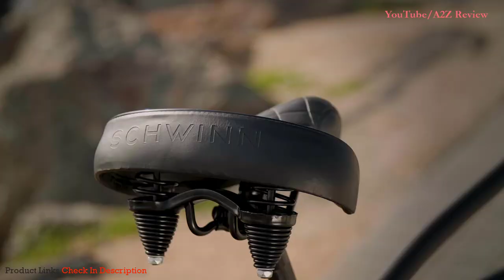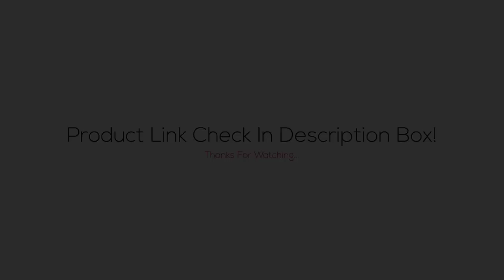Best Hybrid Bikes 2023 - Top 5 Hybrid Bike Picks For The Money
Best Hybrid Bike BUY Or CART NOW ➖
Links below to the best hybrid bikes we listed in this hybrid bike review video -

BUY Or CART NOW ↓↓↓
►1. Sixthreezero EVRYjourney Bike
►2. Schwinn Mikko & Huron Adult
►3. Raleigh Bikes Detour Hybrid Bike
►4. Huffy Cruiser-Bicycles Hyde Park
►5. 700c Royce Union Hybrid Bike

⭐ AliExpress Deals (Cheap)

📌 All kind Of Tools
📌 Consumer Electronics
📌 Computer & Networking
📌 Mobile Phones & Accessories
📌 Home & Garden Appliance
📌 Health & Household
📌 Sports & Entertainment
📌 Automobiles & Motorcycles

LOVE ME